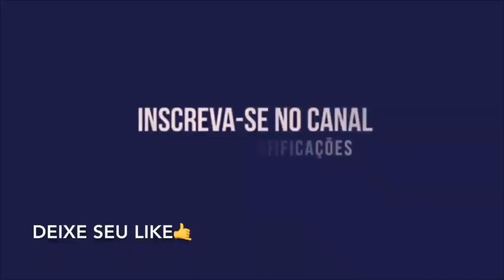NÁUTICO VENCE O FLUMINENSE-PI POR 2 A 0 E É O LÍDER DO GRUPO B DO NORDESTÃO